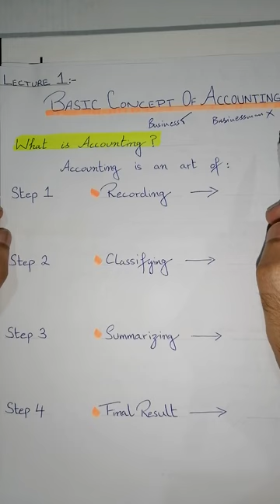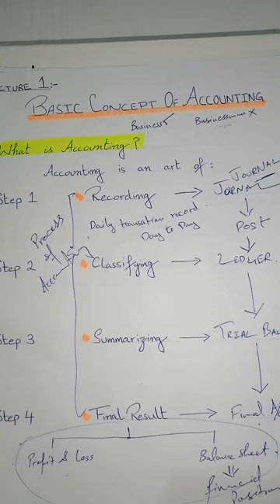Lecture A-001 - Basic Concepts of Accounting - Class 11, I.COM, B.COM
In this vedio I have explained basic concepts of accounting in detail specially for science background students.

Contents:
1. Accounting definition
2. Accounting process
3. Debtors
4. Creditors
5. Capital
6. Drawings
7. Goods
8. Purchases
9. Returns outward
10. Sales
11. Returns inward

This information is very helpful for all the students of I.COM, B.Com, and the students of any other accounting course/subjects.